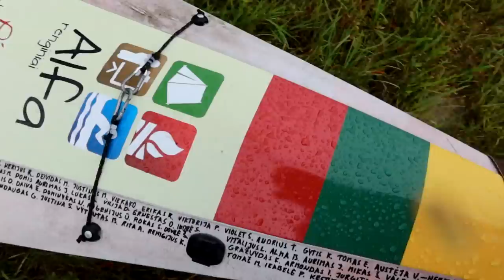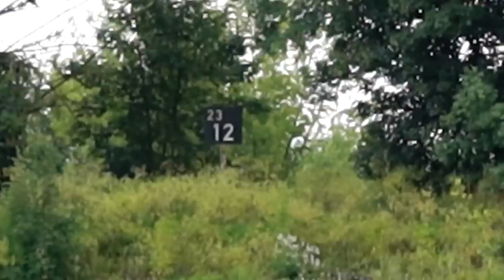Vaišės iš motociklistų | Lietus visą dieną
Prisidėti kelionei gali:
►Kanalo narystė
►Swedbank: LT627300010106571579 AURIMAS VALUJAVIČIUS